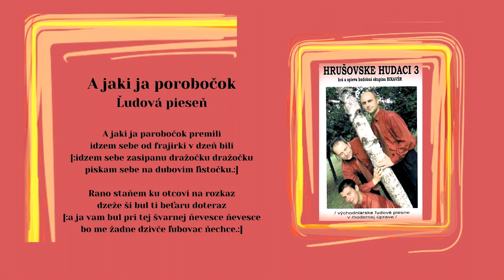BIKAVER 3 alias Hrušovské hudáci, A jaký ja parobočok, ľudová, Videorohaľ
Podieľala sa na ňom trojica hudobníkov Ľubomír Jurovčák, Miro Marcin, Peter Žofčak. Internetový